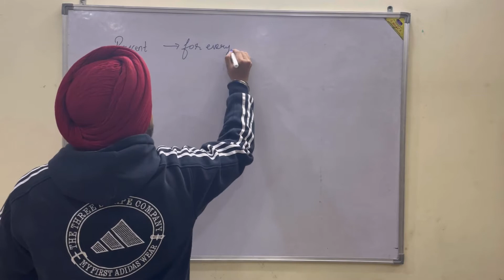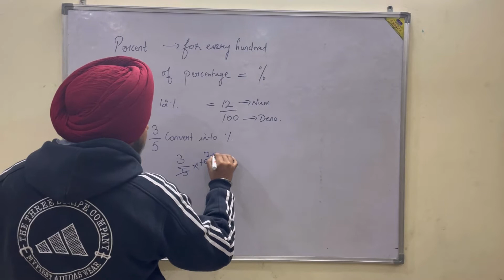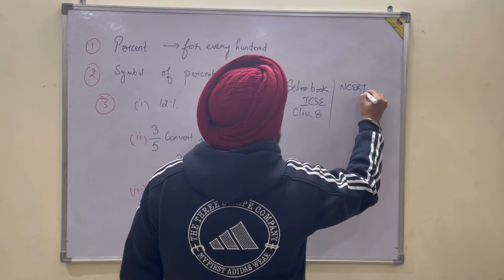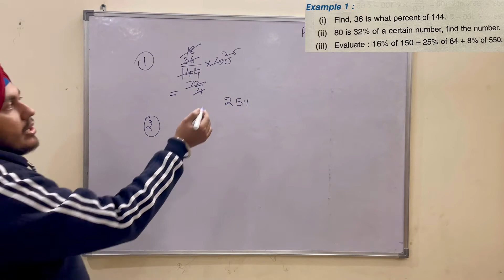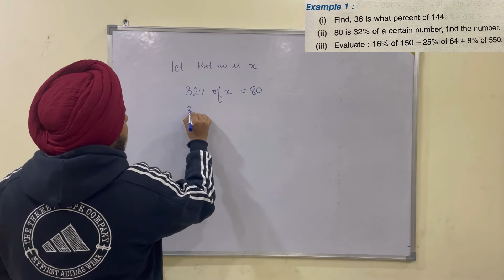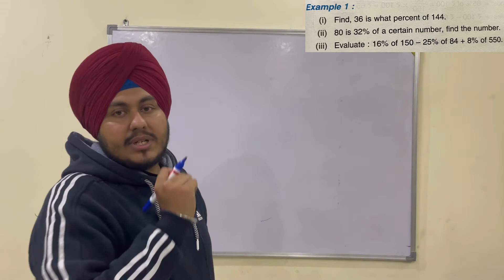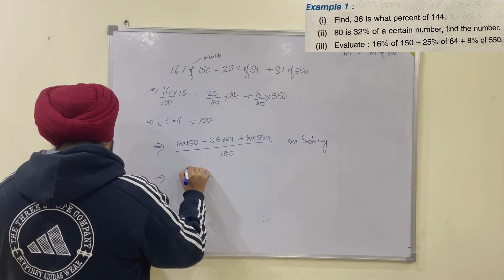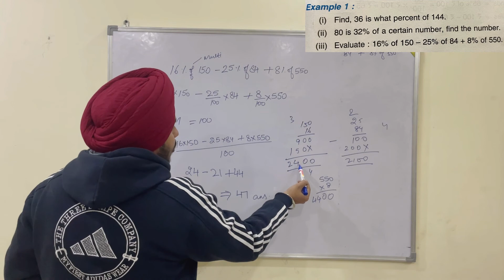Percentage (punjabi explanation)class 8,9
Vitamins Institute of Maths and Science
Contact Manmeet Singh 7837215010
Home tutions